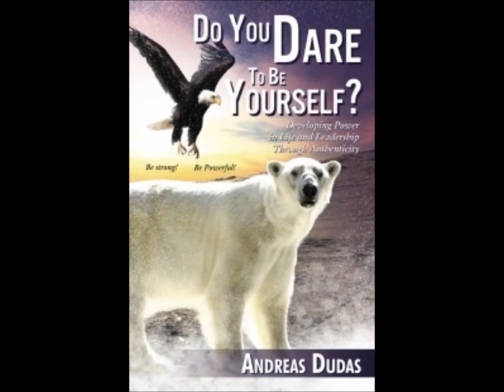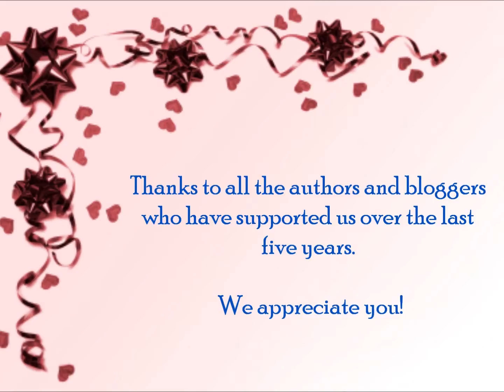Pump Up Your Book's April '12 Authors On Tour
Official trailer for Pump Up Your Book's April 2012 Authors on Tour and the Pump Up Your Book 5th Anniversary Hoedown!